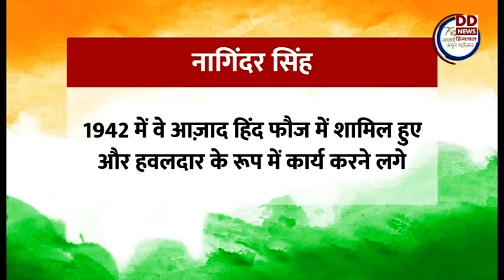आज़ादी के सफर में आज मोहम्मद बरकतुल्लाह की स्वतंत्रता संग्राम में भूमिका पर एक नज़र